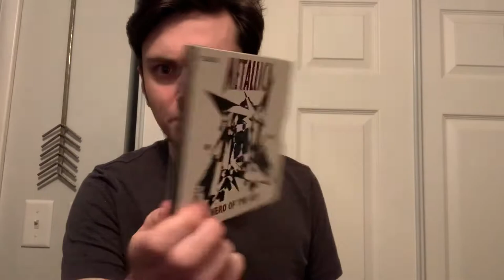CD Pickups - Metallica, Korn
Pickups from eBay.